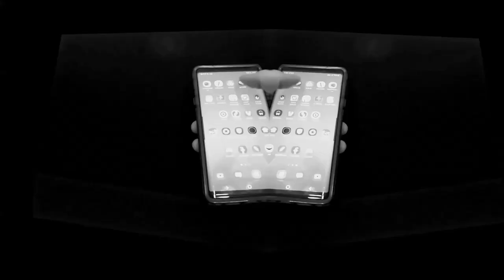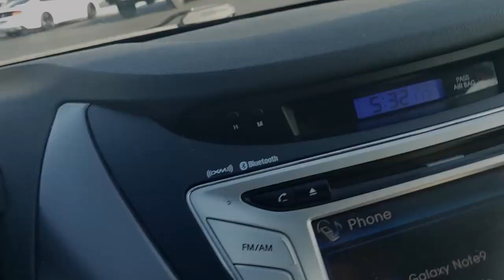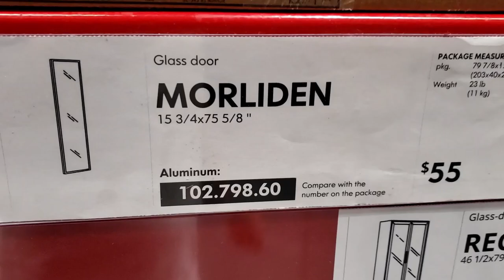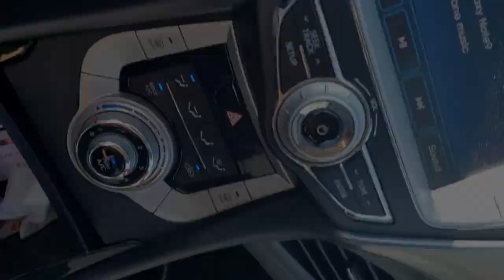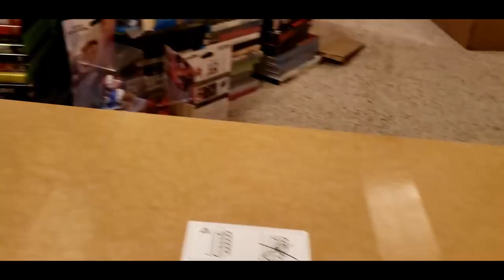OFF TO IKEA TO GET ANOTHER BOOKCASE ! (Video Game Pickups Pt. 54)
People often ask me about my bookcases where I shelve my games. Her is an in depth video of where I get the bookcases from and assembly. Enjoy!